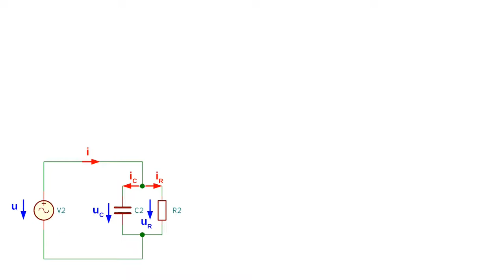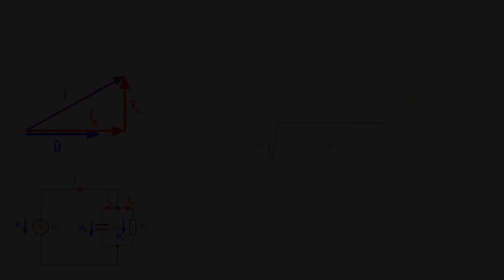Impedanz einer Parallelschaltung aus Widerstand und Kondensator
Herleitung der Formel für die Impedanz einer Parallelschaltung aus Widerstand und Kondensator